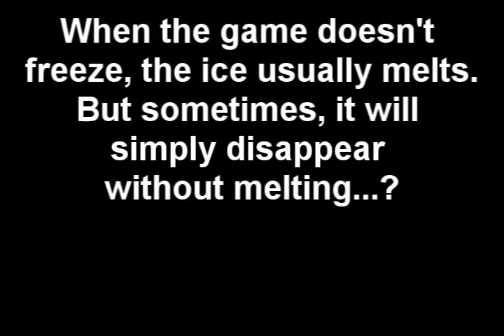Strange Ice Arrow glitch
I discovered this glitch a while back and decided to mess around with it today. I found a bunch of new side effect glitches from it that were interesting enough to film.

The whole video baffles me. I have no idea why the Ice does what it does. Sometimes it freezes your game, sometimes it disappears and reappears somewhere else, and sometimes it disappears for what seems like for good, but you walk around for a minute, and it reappears somewhere.

Does anyone know why this happens? I don't have the slighest clue.